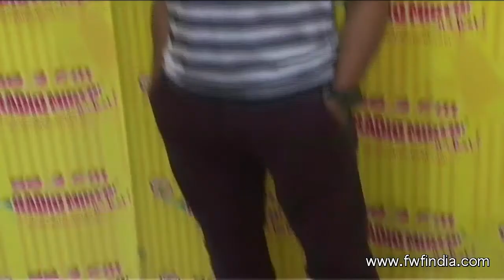Interview of Mahesh Bhatt, Hansal Mehta, Rajkumar Rao for 'Citylights'